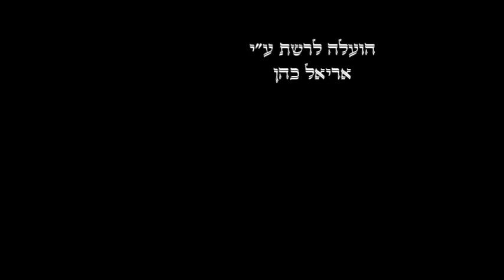أحمد الحفناوي - - Tqasim Hjaz